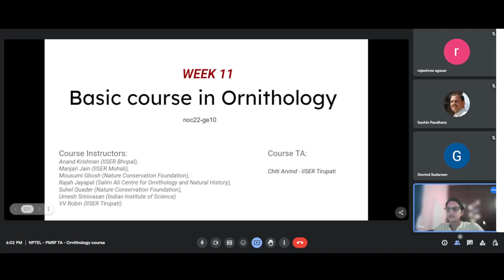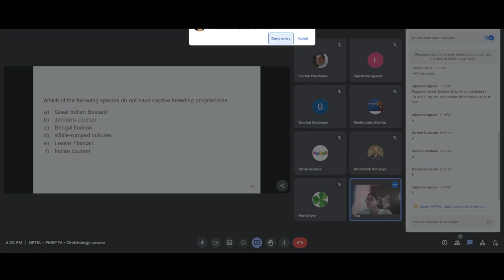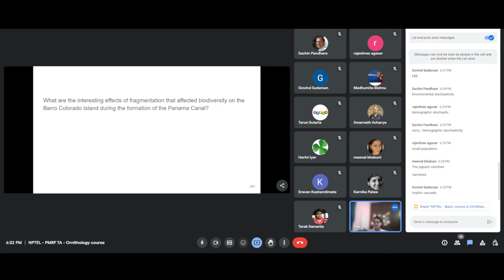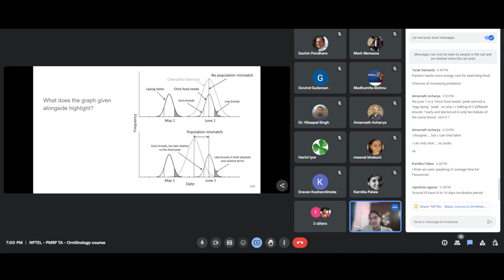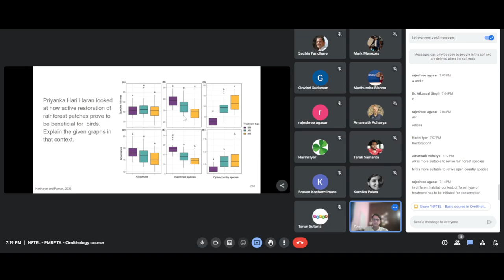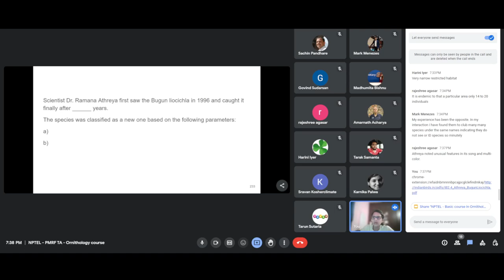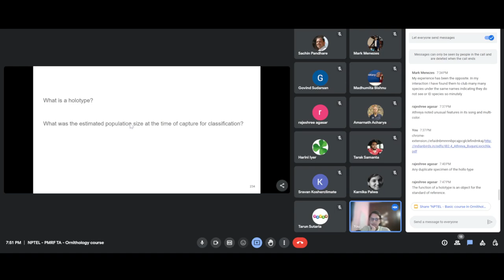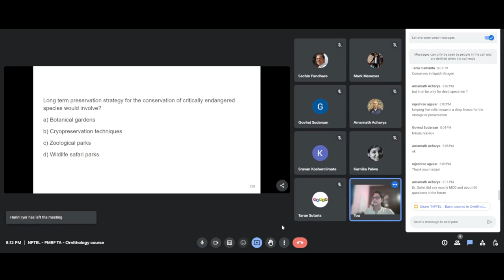WEEK 11 Tutorial - NPTEL: Basic Course in Ornithology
Week 11 tutorial based on the lectures of the NPTEL course - Basic course in Ornithology - 2023.